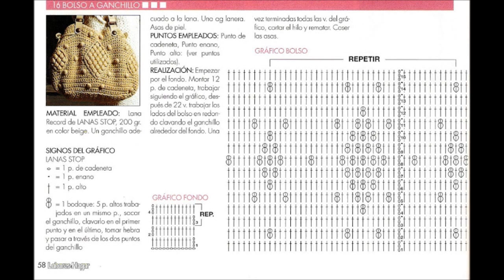How to Crochet Bag jolie Free Pattern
Free Pattern